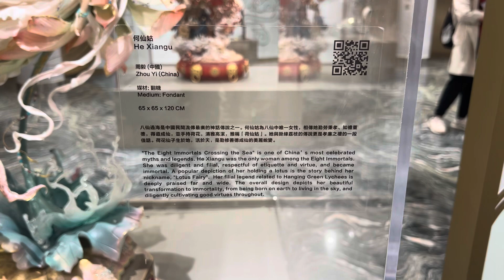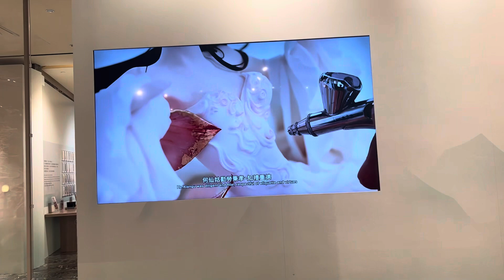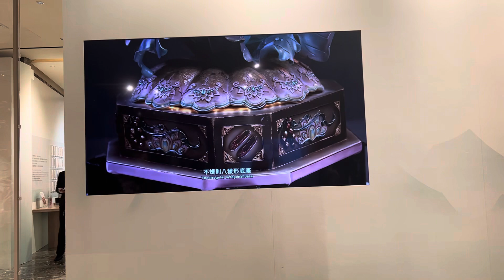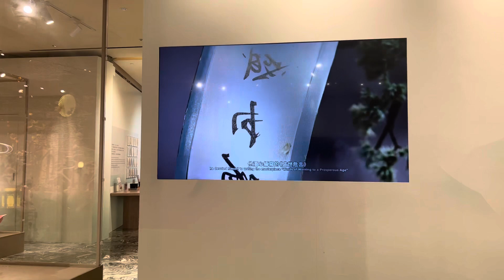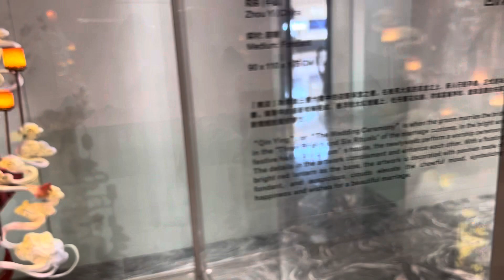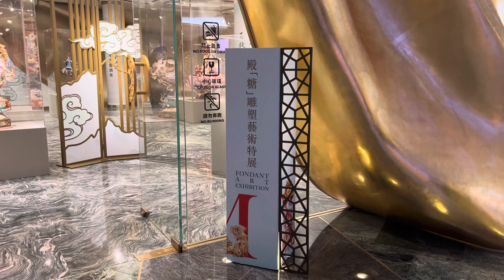殿【糖】雕塑艺术特展 澳门 美狮美高梅 MGM